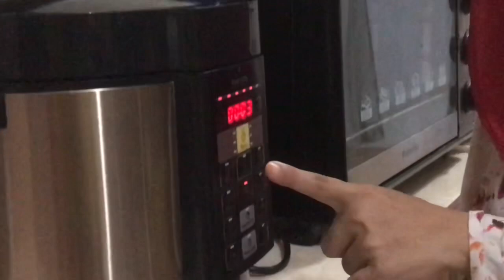Roasted Chicken ローストチキン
*This video is not a sponsored or paid review.It is recorded mainly to share the easy way of cooking long hours cooked food by using technology.